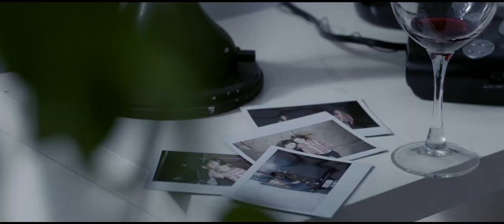Lily & Kat Official Trailer (2015) Hannah Murray Drama Movie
Set in New York City, a fashion school graduate named Lily finds her world turned upside down when her charismatic best friend Kat announces she’s moving away to London in a matter of days. At a Lower East Side art show the next night they meet the enigmatic artist Henri, who Lily quickly takes a liking to. With less than seven days left and a new attractor between them, Lily and Kat will find their “unbreakable” friendship put to the test.

Actors: Jessica Rothe, Hannah Murray, Jack Falahee, Chris Riggi, Scott Evans, Mimi Gianopulos, Alesandra Assante